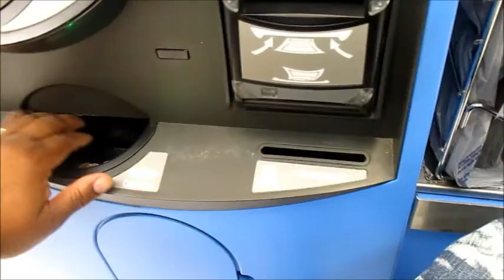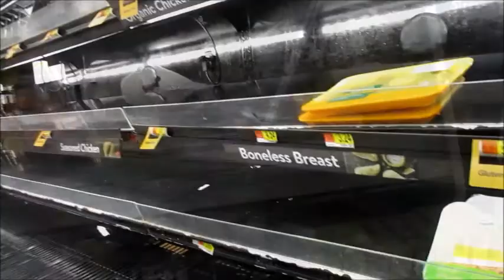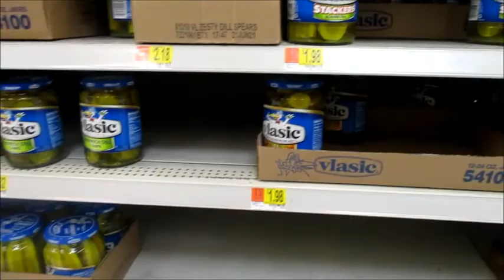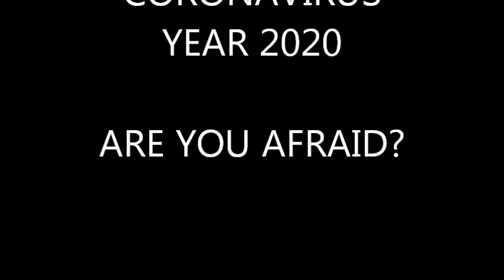CORONAVIRUS 2020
The world pandemic for the deadly viral infection coronavirus is giving the whole world a scare! Are you afraid? Will you survive?